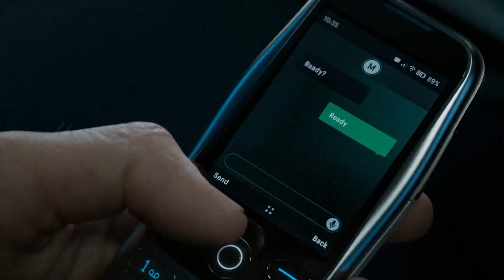MW3 Verdansk Gameplay Leaks & Rumours (COD MWIII Warzone Map Leaks)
Gaz x

- Extra Tags -